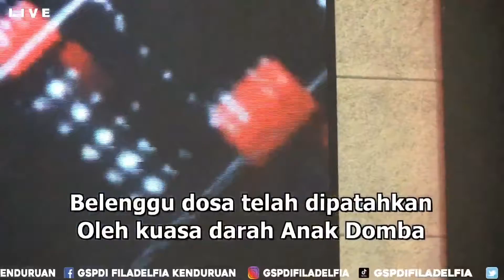Satu Nama - Pujian & Penyembahan Ibadah GSPDI Filadelfia Kenduruan Cirebon by [Fila Worship]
Live Streaming Ibadah Umum 3
tanggal 21 Pebruari 2021
jam 10.00

Dilayani oleh Pdt Hasiholan Sihaloho

Original by : IFGF Praise @ifgfpraise

Filadelfia Worship
Worship Leader : Rega Chandiawan

Singer :
- Sidik Andriwidjaja
- Angelica Jane Raphael
- Yusak Wiryokasa Hudiyono
- Rinnie Deviani Halim

Keyboard : Deni Cahyadi
Keyboard : Alice Sukamto
Guitar : Randy Christalino
Guitar :
Bass : Victor Excel Rikin
Drum : Michael Andreas
Biola :
Saxophone :